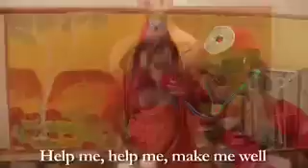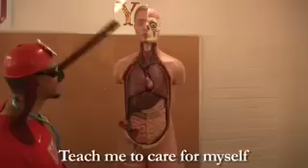Dr Dog - Areyonga Tour Song